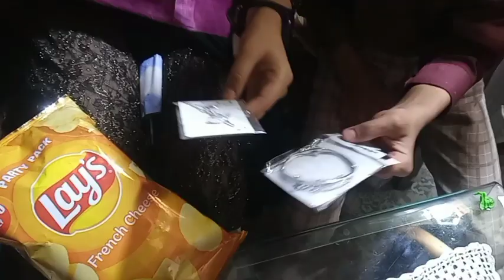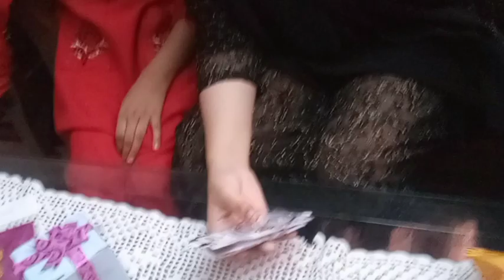Fatima ki hogai birthday party full enjoy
Welcome to Noureen vlogs
I am finally on youtube too, to entertain you and make you all smile..
I am Pakistani and here i will post about my life style, shopping vlogs, travel vlogs,cooking and much more...
I will need your support and love to make this Youtube journey more memorable !